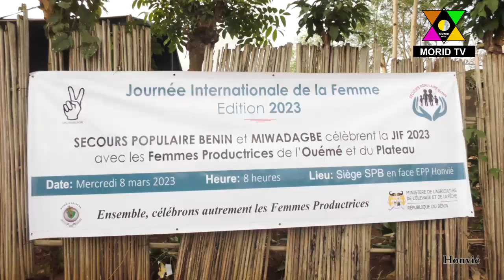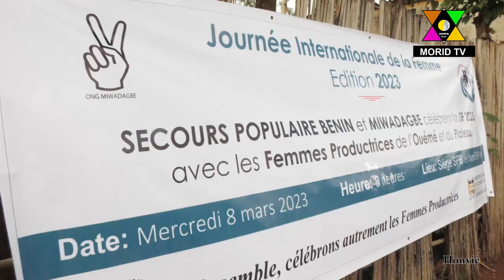JIF 2023: L'ONG Secours Populaire Bénin et l'ONG Miwadagbé célèbrent les femmes transformatrices et